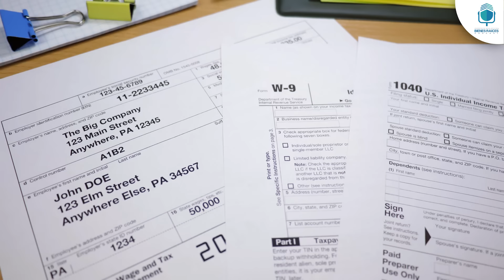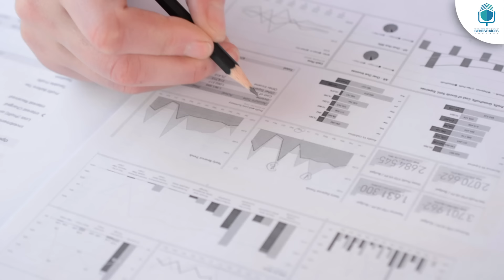La Guía Definitiva para Duplicar tus Rentas con Containers | EPISODIO 470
🏠 Únete a mi Clase GRATUITA Semanal y Descubre el Método Exclusivo para Invertir en Bienes Raíces 👉🏻

Zulay realizó cambios increíbles en su vida y transformó su estrategia sacando el máximo potencial a sus propiedades. Ahora tiene 4 propiedades que le generan ingresos pasivos gracias al modelo de negocio que maneja.

Esta es una historia de éxito que sin duda nos brinda muchas ideas y estrategias que tú también puedes usar a tu favor para transformar tu vida financiera y hacer inversiones exitosas.

📞 ¡Habla con uno de mis asesores y encuentra el programa ideal para ti!